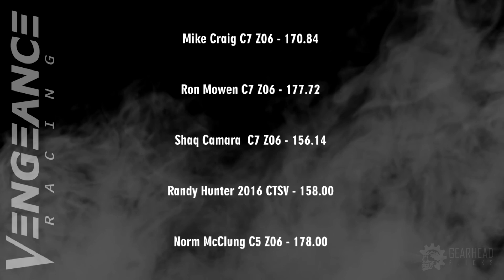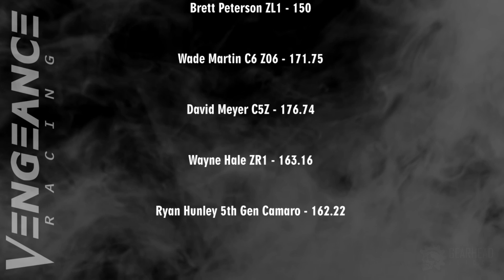Vengeance Racing - WannaGOFAST Georgia 1/2 Mile Summer 2016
An exciting compilation video of our 45+ customers at WannaGOFAST Half Mile Shootout in Clayton, Georgia Summer 2016.

Vengeance Racing attends several Half Mile events throughout the year and invites any of our customers to join us set records!  We offer track side support and have the tools and fuels to keep you racing!

Winners

Eddie Blackwell Naturally aspirated class winner Saturday and Sunday 176.74

Michael Kelly Fastest "Privateer" Four door Saturday 168.41

John Luzetsky Fastest "privateer" Heavy weight Saturday Sunday! 173.74

Chace Tomlin CTSV 159.23

John Assad CTSV 151.20

Mike Craig C7 Z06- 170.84

Ron Mowen C7 Z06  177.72

Shaq Camara  C7 Z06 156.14

Randy Hunter 16 CTSV- 158.00

Norm McClung C5 Z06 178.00

Will Chopti C7 Z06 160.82

Brian Landfried 162.5

Gary Coyne 173.07

Jason Leiva 163.04

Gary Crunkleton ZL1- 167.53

Brett Peterson ZL1 150

Wade Martin C6 Z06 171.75

David Meyer C5Z 176.74

Wayne Hale ZR1 163.16

Ryan Hunley 5th Gen Camaro 162.22

Brandon Fuzi C6 161.98

Slavko Puzic C6 Z 162.80

Chris Humenick C7 161.17

Greg Schroll C7Z 158 .00

Lidia Dewberry C6Z 157.67

Bryan Amenta G8GT 148.12

Kelly Payne Grand Sport  142.76

Sissy Mulkey 5th Gen 138.88

Austin Butler 5th Gen 139.57

Jeff Thompson Porsche 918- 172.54

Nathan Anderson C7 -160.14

Ron Whitling C6-152.74

Jenn Sutton VR Import 135.62

Kristen Hunter 2016 CTSV 135.00

VENGEANCE RACING
Address: 241 Castleberry Industrial Dr, Cumming, GA 30040

MUSIC
Overwerk _ Canon Part 2

TX2K17